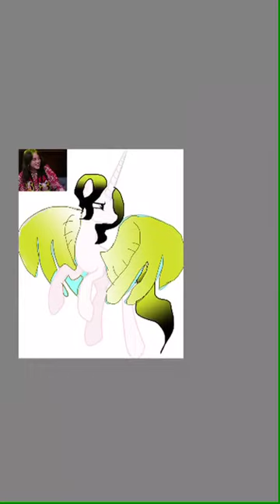Рисунок Billie Eilish